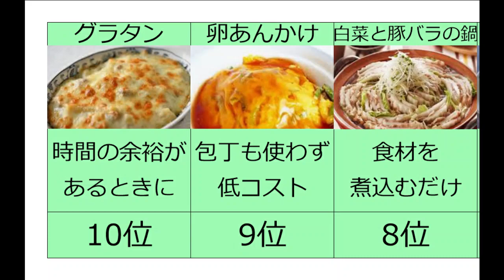一人暮らしの味方！簡単に作れる料理ランキングTOP10 すぐ美味しいすごく美味しい 自炊の第一歩はここから 格安で作れる料理多数 少しの工夫で料理は上手くなる 節約をしたいなら自炊をしろ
BGM
甘茶の音楽工房

【関連動画】
イケボ男性声優ランキングTOP10 耳が妊娠する 主役級ばっかり 豪華声優陣 イケボな声優は大体イケメン 祝アニメ化記念 石田彰 神谷浩史 宮野真守 大塚芳忠 中村悠一

祝6周年！ 刀剣乱舞人気キャラクターランキングTOP10 あなたの好きな刀剣男士は何位？ とうらぶ好き必見 遂に海外進出も！？ Touken Ranbu -ONLINE-

【吐瀉】しばゆーシェフに存在しない料理名をオーダーして敵チームに食わせよう！

法國人試吃台灣的法式料理🇹🇼🇫🇷 居然只有在台灣才有？！French People Compare French Restaurants in Taiwan